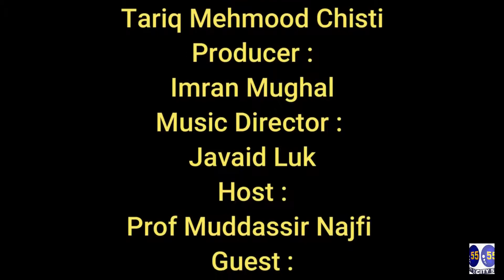Bamar honay ki wajuhat ( 9th Ramzan ) || Faselat e Ramzan || City55